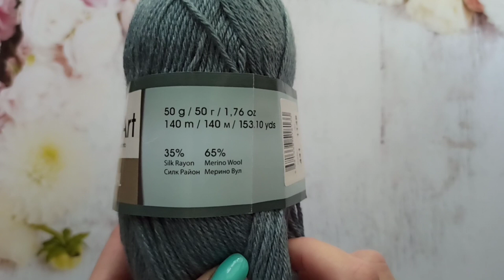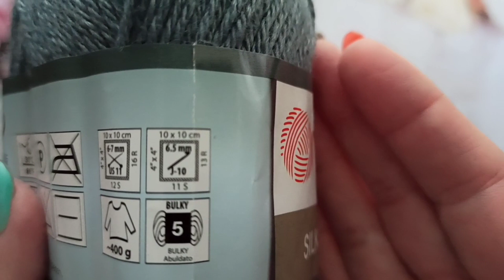Обзор пряжи YarnArt Silky Royal. Пряжа ЯрнАрт Силк Роял. Вязание.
Обзор пряжи от ЯрнАрт Силк Роял. 35% искусственный шелк, 65% меринос, 140м на 50гр

Рекомендую так же посмотреть другие мои видео:

Расчет на круглую кокетку (во второй половине ролика)

Топ (туника) спицами - большой проект, мастер-класс, в этом видео ссылки на все ролики проекта, начиная с обзора пряжи и МК по узору, заканчивая всеми этапами вязания

Мой TAG "Пряжа российского производства или поддержим отечественного производителя" , - приглашаю всех, кто ведет свой канал, ответить на его вопросы.

Вязание спицами.